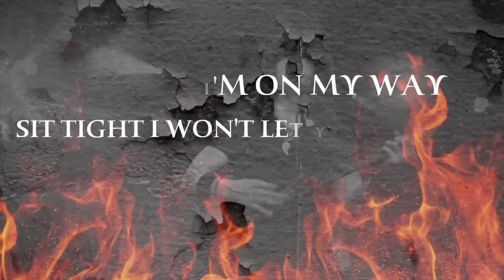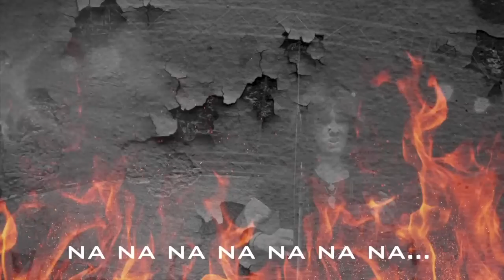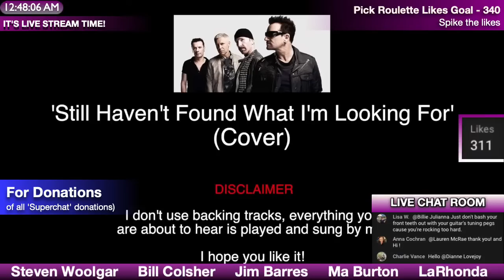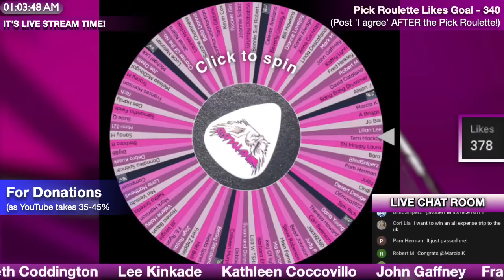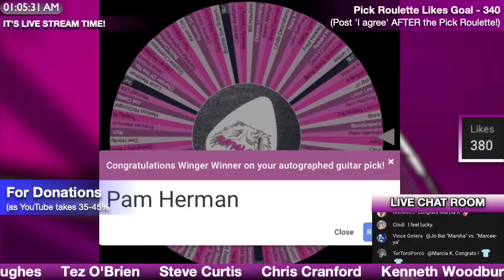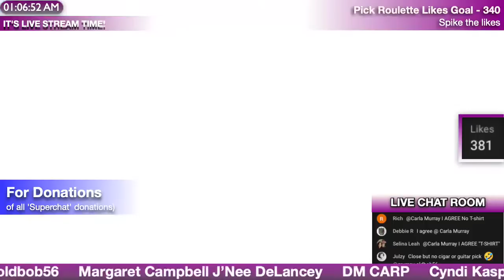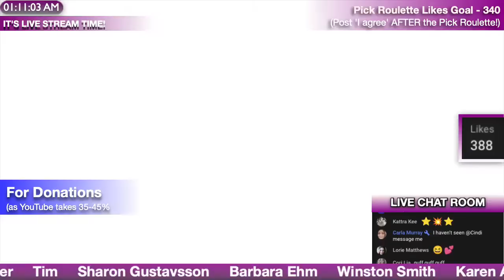It's Live Stream Tuesday time! Let's see what happens! 🎸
It's time for another live stream! Let's see who's in the house!